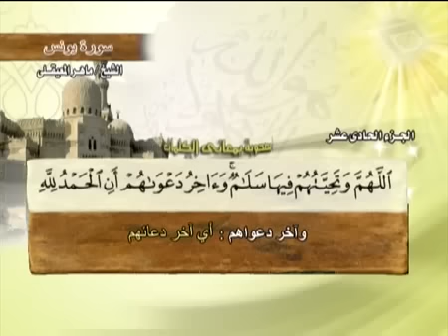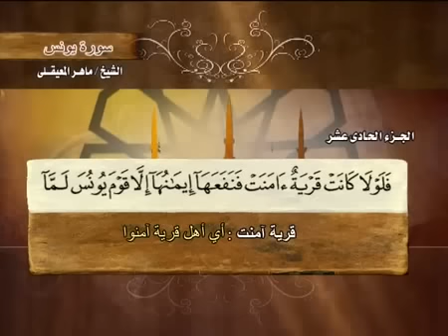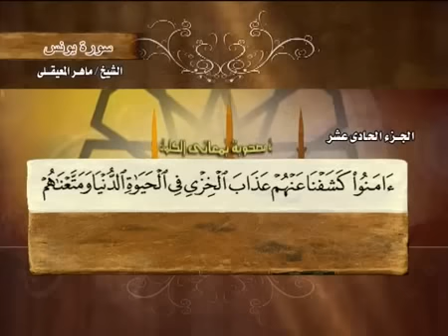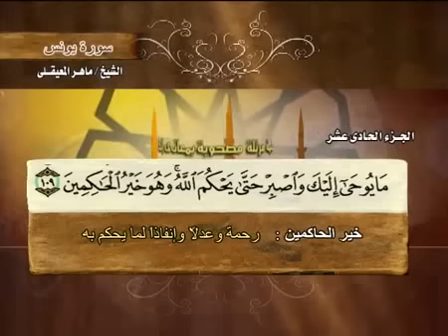الجـزء الحـــادي عشــر بـصـوت القــارئ الشيخ مــاهـر المعيقـلي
القــــرآن الكـــريـــم

القــــرآن الكـــريـــم كــــامــل بـصـوت القــارئ الشيخ مــاهـر المعيقـلي